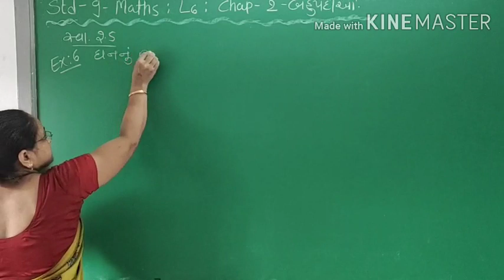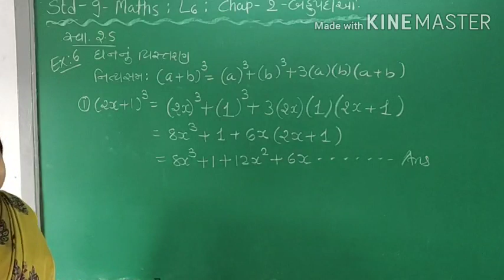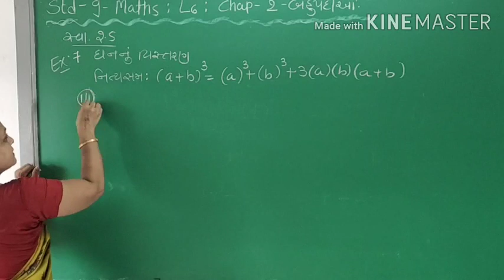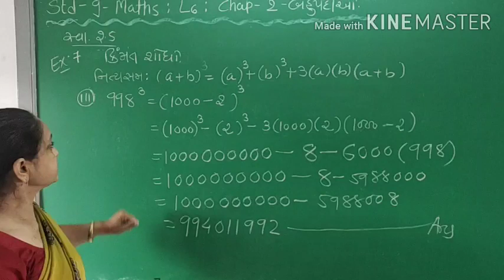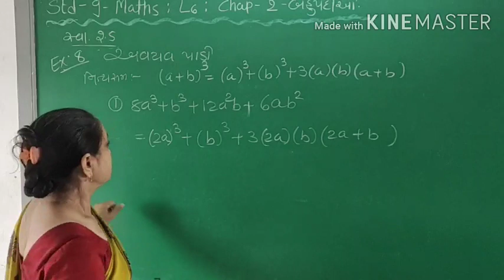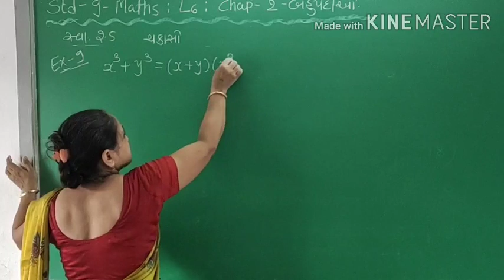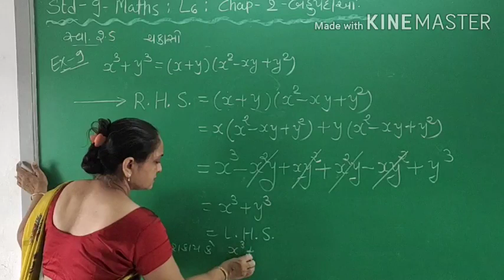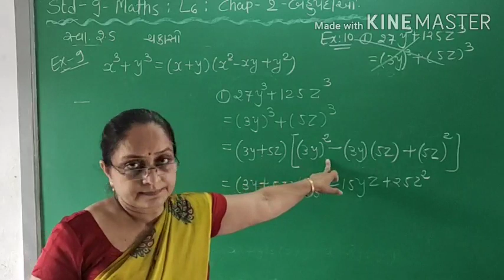Std 9 Maths || Chapter 2 || Lecture 6